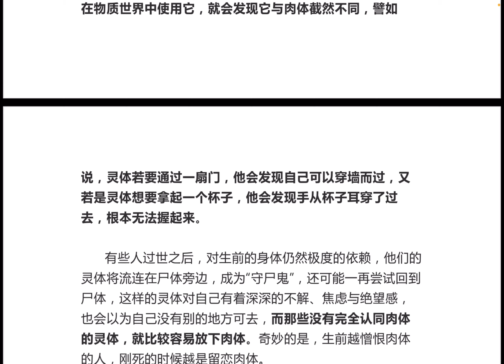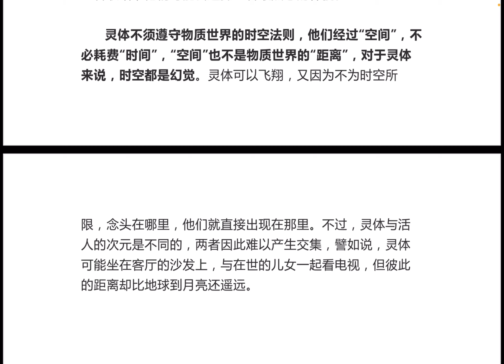78 灵界的世界 赛斯速成100 第十部分 死亡的轮回 王怡仁著